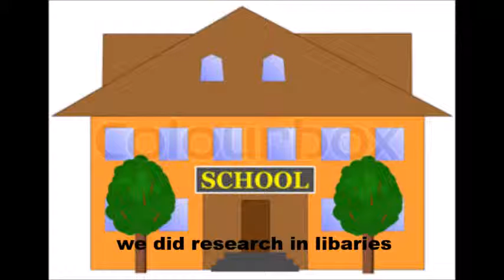Digita Vision 2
This is my Digital Vision 2